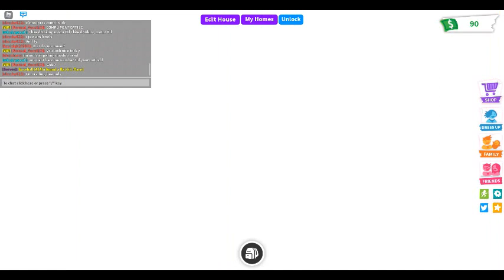Rosies Random Treasures: Noah Get's Bothered By Someone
I Was About To Play Adopt Me When A Troll Named Mumbaro Interrupted Me So I Had To Fix This, Watch 'Till The End To See If I Stop Them From Bothering Me!!!